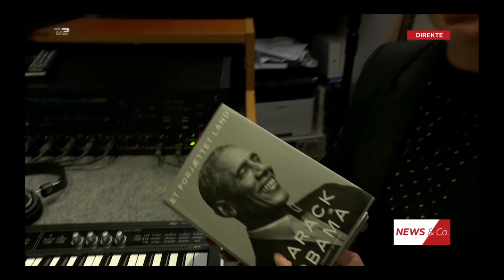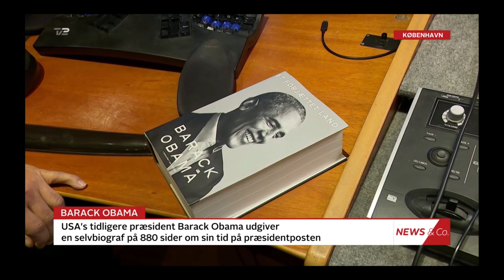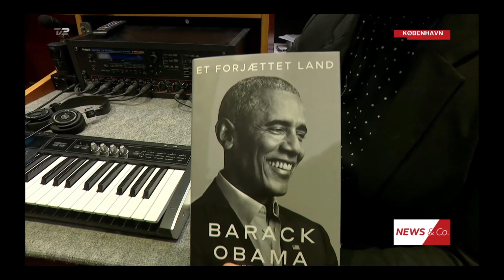Barack Obama - Et forjættet land - Roger Courage Matthisen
TV2 News og Co 17. Nov 2020
Roger Courage Matthisen er indtaler af Barack Obamas selvbiografi “Et forjættet land” på dansk, som har verdenspremiere d.d. 17. Nov.

Om præsidenten, manden og hvordan man som skuespiller griber det an at indlæse et værk af denne karakter.

Bogen er 880 sider og er først bind af to.